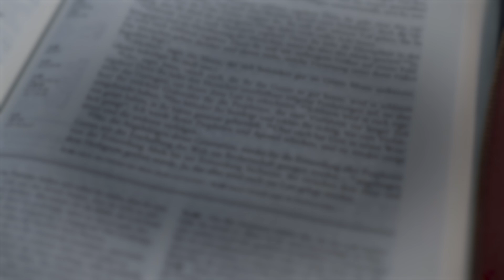The Gospel of John with Keith Mosher Sr. | Introduction: Part Two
Welcome to an in-depth study of the Gospel of John with brother Keith Mosher! Brother Mosher will go verse-by-verse in the study of this great Gospel account.